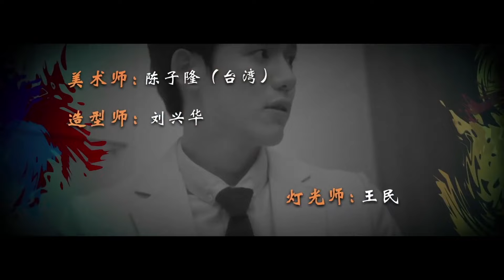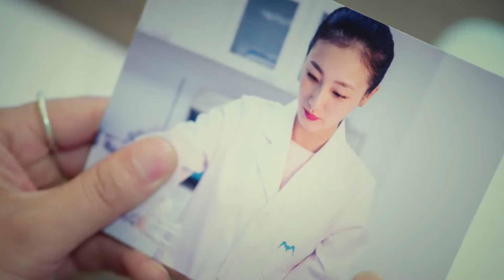【整容聖手迎接神秘客人，直面人性欲望激烈碰撞】《整容季 Season of Plastic Surgery》大結局EP20 | 都市 倫理 | 高一仁、林珠銀、陳喬恩、明道 | KUKAN Drama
《整容季 Season of Plastic Surgery》都市，劇情，倫理，人性
主演：高一仁、林珠銀、趙敏成、馬秋子、陳喬恩、明道、包小松、丁海峰、王喜、金秀路、焦俊艷、袁文康、馨子、薛祺、戴墨、賈景暉

刘贝奇与李悠然為满足所有人的愿望而经营了一间神秘的整容医院，迎接来了一群因内心不同欲望与愿望而整容的客户，展现了人性和社会的碰撞，意识和常态的摩擦，当人们面对欲望伤痛时的沉迷与逃避。